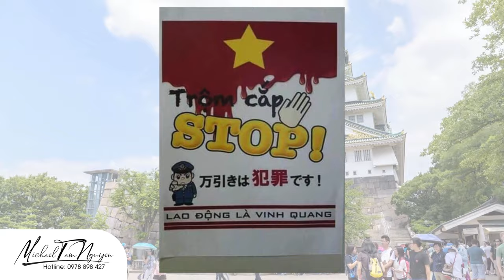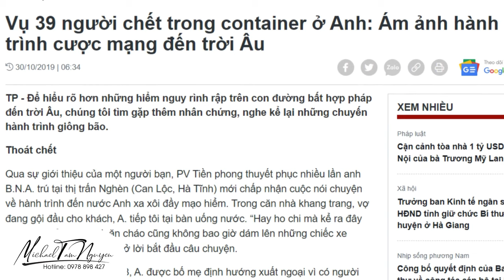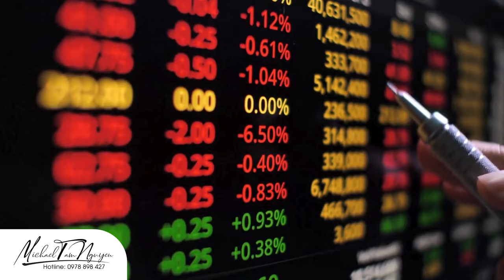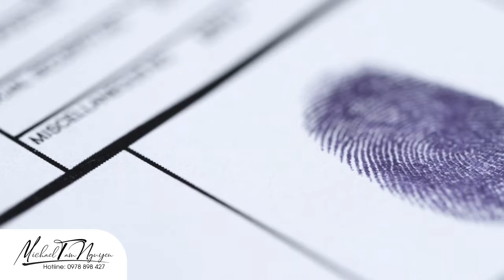Việt Nam trong mắt cộng đồng quốc tế